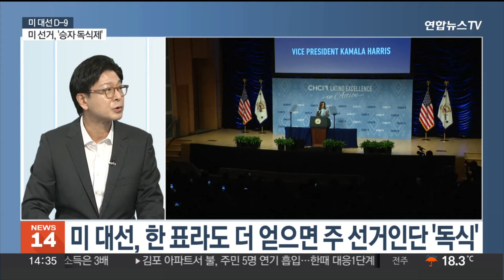[뉴스초점] 다가오는 미 대선…초박빙 접전 속 막판 변수는? / 연합뉴스TV (YonhapnewsTV)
[뉴스초점] 다가오는 미 대선…초박빙 접전 속 막판 변수는?
[출연: 김재천 서강대 국제대학원 교수]

열흘도 남지 않은 미국 대선이 초박빙 대결로 진행되고 있습니다.
해리스 부통령과 트럼프 전 대통령의 대선 승리 시나리오에 관심이 쏠리고 있는데요.

김재천 서강대 국제대학원 교수와 관련 내용 짚어보겠습니다. 어서오세요.

[질문 1] 해리스 부통령이 오바마 전 대통령 부부, 팝스타 비욘세 등의 지원 사격을 받으며 표심 공략에 나섰습니다. 트럼프 전 대통령은 유명 팟캐스트에 나와 3시간가량 인터뷰를 하는 한편, 미시간 유세에선 해리스에게서 돌아선 아랍계 유권자 공략에 나섰는데요. 양측 전략 어떻게 보고 계십니까?

[질문 1-1] 트럼프 전 대통령, 미시간 유세에서 집권 시 '국내 생산' 요건을 충족한 기업의 법인세를 6%포인트 인하한다는 공약을 재확인했습니다. 현 바이든 행정부와 차별화를 위한 것이란 해석이 나오는데요?

[질문 2] 여론조사 결과는 여전히 초접전입니다. 미국 뉴욕타임스가 마지막으로 내놓은 여론조사에서도 해리스와 트럼프는 48% 대 48% 동률로 나왔습니다. 불과 보름 만에 트럼프가 추격에 성공한 건데요. 주요 요인을 뭐라고 보세요?

[질문 3] 전국 조사에서 트럼프가 막바지에 상승세를 타고 있는 것으로 보이지만, 미국 선거는 각 주에서 한 표라도 많이 얻은 후보에게 선거인단 전원을 몰아주는 '승자독식' 제도이다 보니, 7개 경합주에 대한 판세 분석이 결국 핵심인 것 같아요?

[질문 4] 경합주 말씀을 하셨는데, 현재 해리스는 225명의 선거인단을, 트럼프 전 대통령은 218명을 사실상 확보한 상태입니다. 선거인단 270명을 확보하기 위한 양측의 시나리오도 주목되는데요?

[질문 5] 역대급 초접전 양상에 숨어 있는 1%, 한 표를 찾기 위한 막판 총력전이 계속되고 있습니다. 이번 대선, 샤이 트럼프와 히든 해리스의 대결이 될 것이라는 전망도 있는데 어떻게 보세요?
[질문 6] 지금까지 사전 투표자는 3천 3백만 명이 넘었고, 일부 경합주에선 공화당 소속 유권자들의 비중이 더 높은 것으로 집계되고 있습니다. 사전 투표 결과가 최종 결과에는 어떤 영향을 미치게 될까요?

[질문 7] 북한군의 러시아 파병으로 인한 우크라 전쟁 확전 가능성, 친이란 대리 세력들과 이스라엘간 중동전쟁 상황 등도 이번 미 대선의 변수로 떠오르고 있습니다. 어느 쪽에 더 유리하게 작용할까요?

[질문 8] 첨예한 대혼전 양상 속에 선거 당일 밤 당선자 확정은 어려울 거란 관측이 많습니다. 재검표, 소송전 우려까지 제기되는 상황인데 두 후보의 '마지막 승부수'는 어떤 것이 예상되나요?